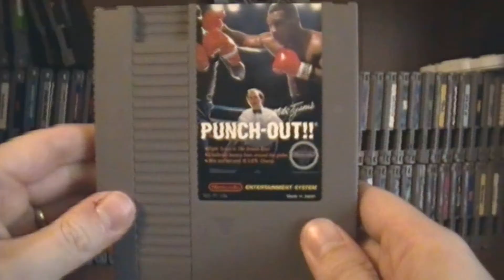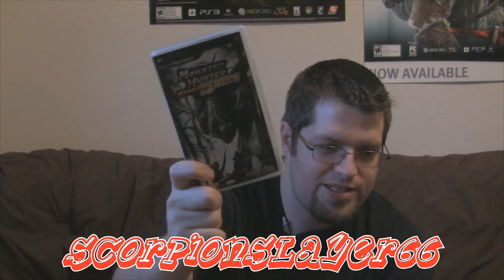You've got Questions, I have Answers!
Some very awesome questions from some very awesome people! Thisvideo turned out so big because I had quite a few questions. Sit back, and enjoy!

A BIG thank you to all the people below for your questions!